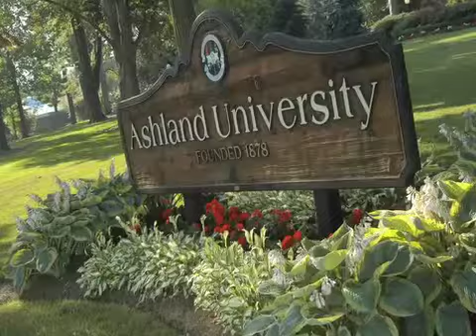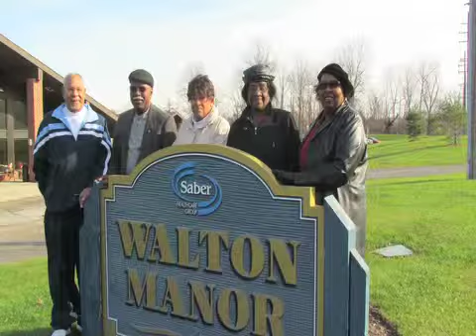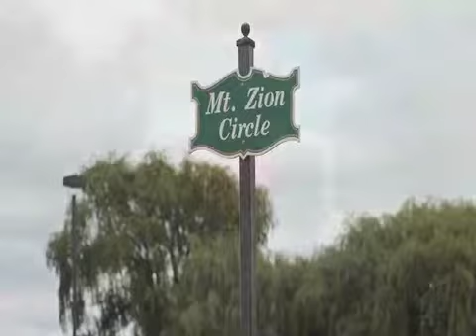THANK YOU VIDEO from Mt. Zion Church